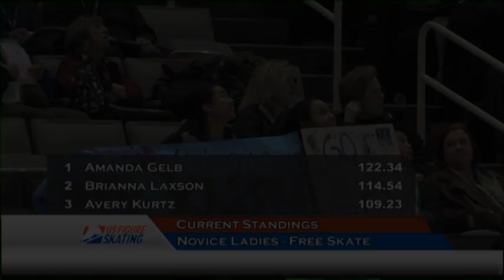Karen Chen - 2012 US Championship Novice FS - Figure Skating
Karen Chen - 2012 US Figure Skating Championship Novice FS